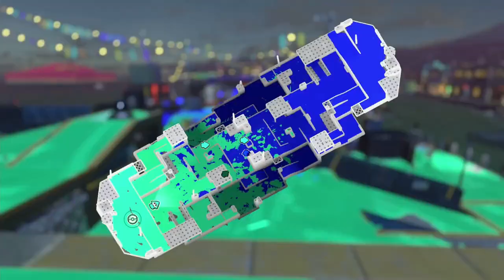【任天堂さんありがとう】フェスでうなちゃんは草チームとして頑張ります！ホラ貝を１番多く集めて最初に有利になったチームはどのチームだ？【スプラトゥーン３】